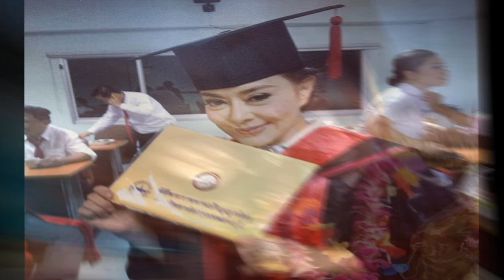จิ๊ก เนาวรัตน์ แบ่งสมบัติให้ลูกชายทั้ง 2 คนแล้ว